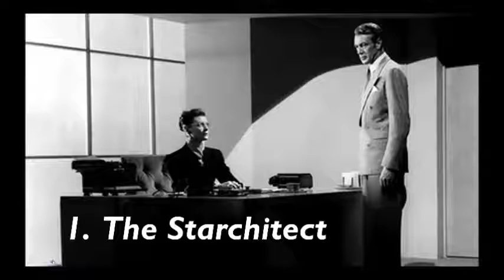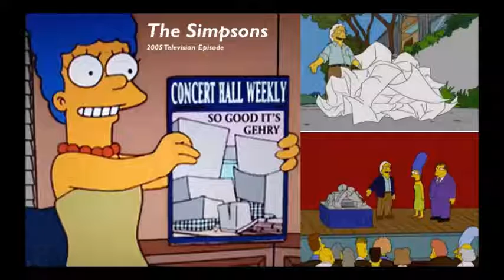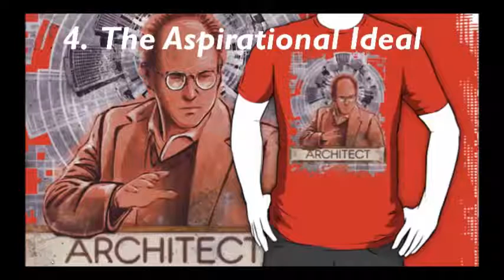ARCH 1311 Lecture 6 - Video #1: Architects in Popular Culture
Beginning of Unit 2: The Profession of Architecture